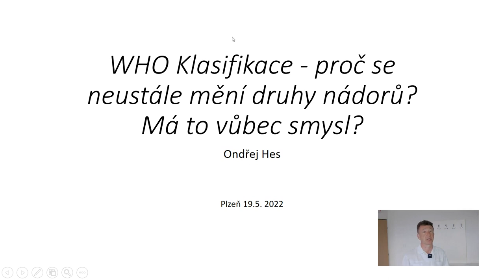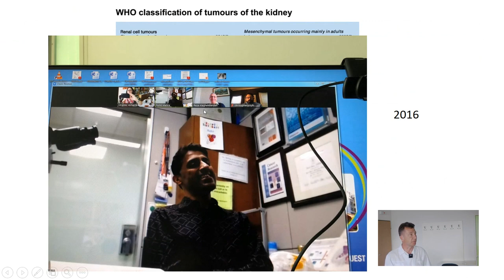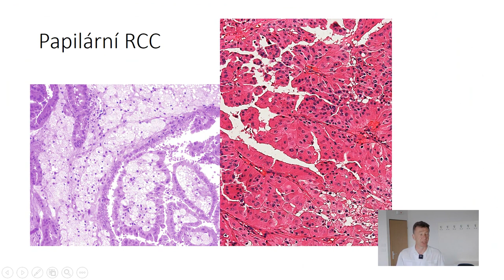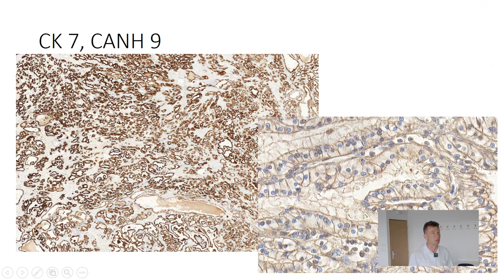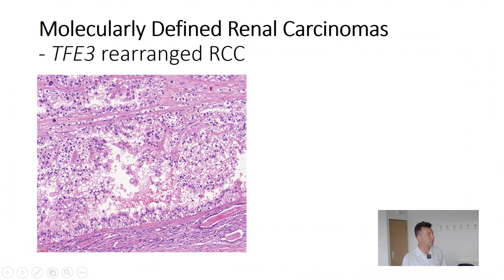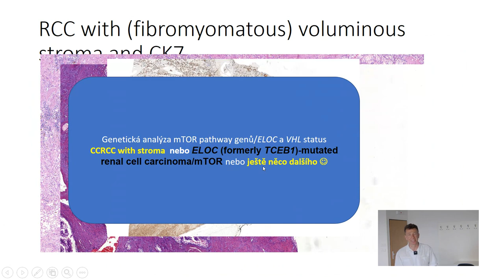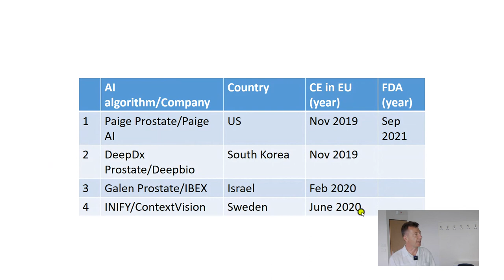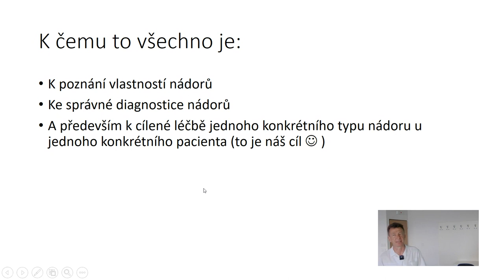WHO Klasifikace - proč se neustále mění druhy nádorů? Má to vůbec smysl?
Přednášející: prof. MUDr. Ondřej Hes, Ph.D. - Šiklův ústav patologie
Proběhlo: 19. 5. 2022, čtvrtek ve 14:00

V březnu 2022 byla vydána nová WHO klasifikace nádorů urogenitálního traktu. Jde o nové vydání po 6 letech. V sekci nádorů ledvin přibylo několik nových jednotek, pohled na jiné se významně změnil. V roce 2022 je každému jasné, že nádory jednoho orgánu netvoří jedna nebo dvě kompaktní jednotky, ale že jde o soustavu mnoha různých druhů nádorů, které různě vypadají, jinak se chovají, mají jiné genetické pozadí a různou prognózu. Nádory ledvin patří k těm nejpestřejším a nejrůznorodějším. Pokud zjistíme, že některý z „karcinomů“ nemetastazuje a dokonce se ani nechová lokálně agresivně, je zbytečné stresovat (a to velmi) pacienta jménem „karcinom“. To je jeden z přínosů. Dále jsme zjistili, že několik typů karcinomů ledvin jsou hereditární, jejich rozpoznání je tedy klíčové nejen pro pacienta, ale hlavně pro jeho nejbližší příbuzné. V neposlední řadě jsme díky morfologii schopni indikovat cíleně genetická vyšetření, která v současnosti vedou zejména k diagnostice, a pevně věříme, že v budoucnosti i k cílené léčbě.